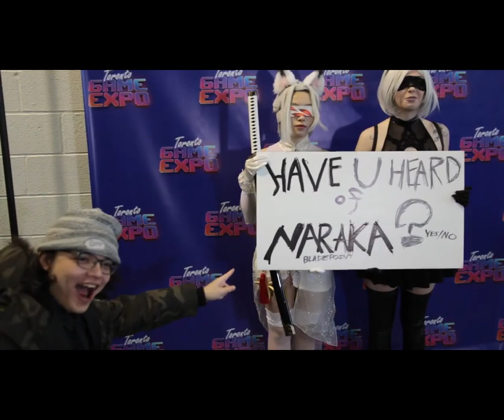Naraka Cosplayers In Person Event at Gamescom, We Need this in NA Conventions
Check out Naraka

Join Epal! Free Naraka Coaching!

Use code Gx6rnk2O for first order free.